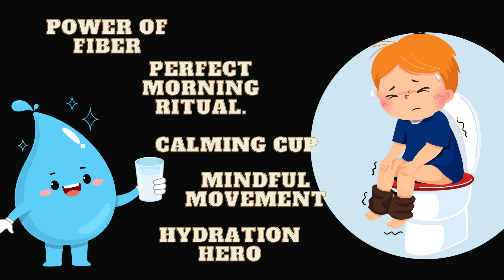5 Home Remedies for Constipation..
🌱 Explore a world of natural solutions as we unravel the secrets to relieving constipation. From fiber-rich feasts to soothing herbal teas, we've got five remedies that'll keep your digestive system happy and your spirits high. Join us on this journey to a healthier you!

If the natural remedies do not prove effective or if you continue to experience discomfort, it's advisable to seek professional guidance for a thorough assessment. Your well-being is important, and consulting a healthcare expert will ensure that any underlying issues are addressed appropriately.